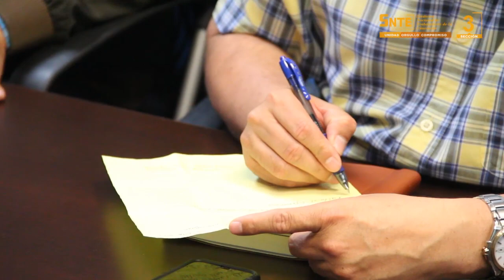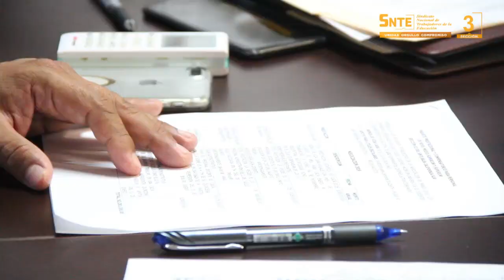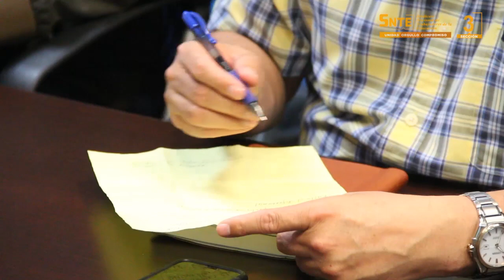Profr. Nicolás Gutiérrez, recupera SNTE Prestaciones de Trabajadores nivel Medio Sup. y Superior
El Profesor José Nicolás Gutiérrez Domínguez, Secretario General de la Sección 3 del SNTE, preocupado y al pendiente de que se respeten los derechos ya adquiridos por los Trabajadores de la Educación del nivel Medio Superior y Superior, agremiados a nuestra Organización Sindical en Baja California Sur y que ingresaron a partir del 1ro. de enero del año 2016, considerados de nuevo ingreso al subsistema. Se reunió el pasado viernes 25 de enero del año en curso en las oficinas de la Secretaría de Educación Pública con autoridades educativas. Le acompañaron los profesores Abel Espinoza Suárez, representante del CEN del SNTE en la Sección 3 en B. C. Sur; el Mtro. Jesús Salvador Romero Hirales, Secretario de Trabajo y Conflictos del nivel y una comisión de representantes sindicales del nivel Medio Superior y Superior.